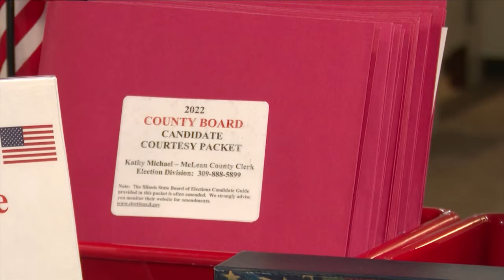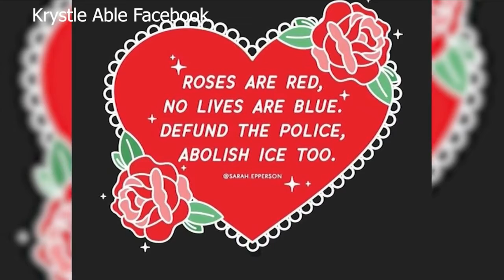County board rejects applicant over 'anti-police' views